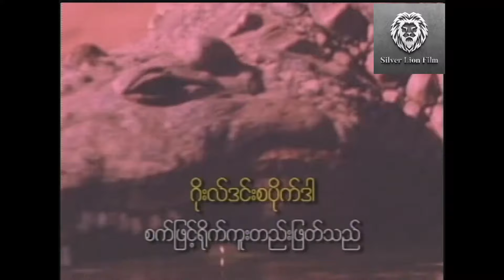ရှင်မွှေးလွန်းနဲ့မင်းနန္ဒာ(စ/ဆုံး)- သီဟနိုင်၊ဝါဝါမေမောင်myanmarmovie မြန်မာရာဇဝင်ဇာတ်ကားများ#2024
ဇာတ်ကားအမည် - ရှင်မွှေးလွန်းနဲ့မင်းနန္ဒာ(စ/ဆုံး)
သရုပ်ဆောင် - သီဟနိုင်၊ဝါဝါမေမောင်၊ခင်နွဲ့နွဲ့မူ